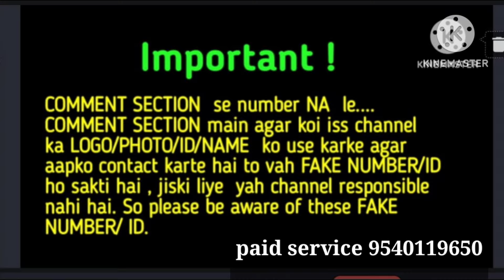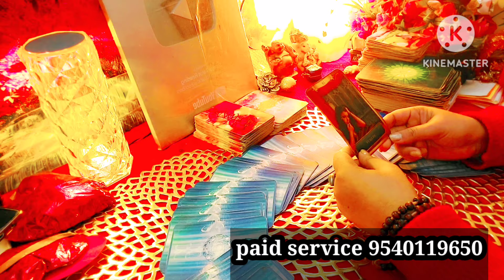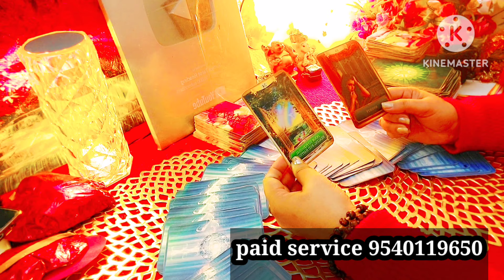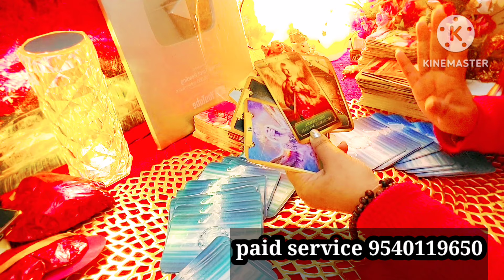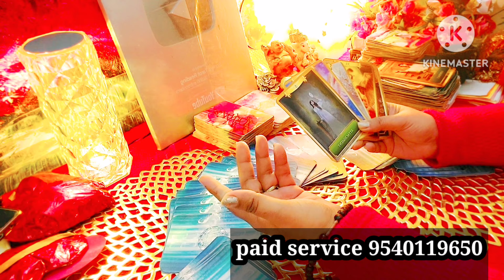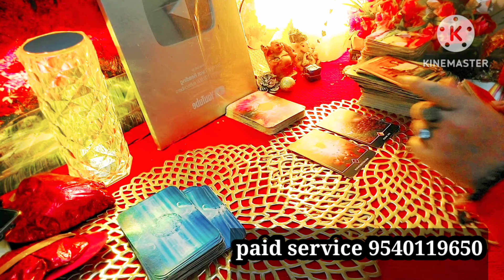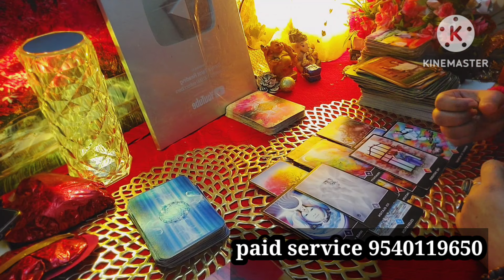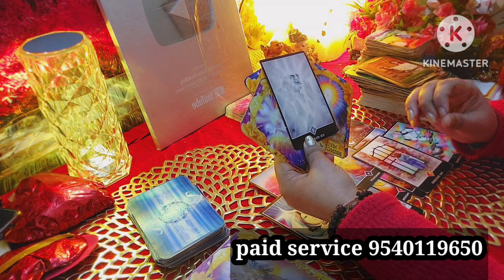अब खुद लौटकर आएंगे वो वापस लेकिन Thirdparty ..😱thirdpartysituationreading